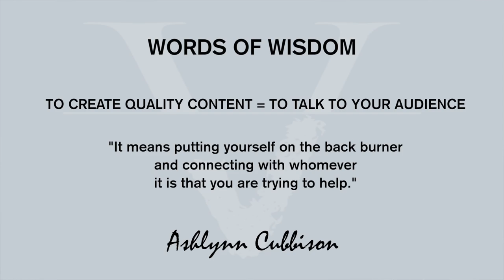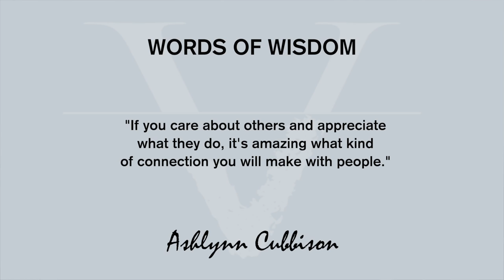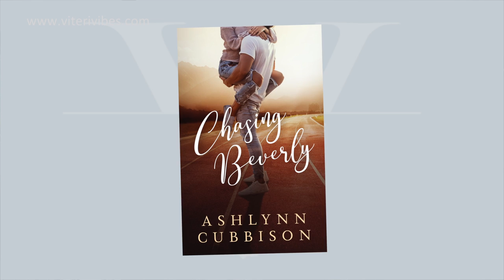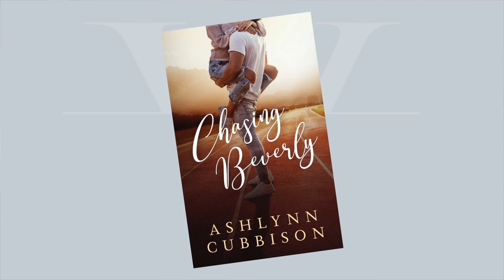FROM REAL ESTATE BROKER TO BECOMING A PUBLISHED AUTHOR | PART II of II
FROM REAL ESTATE BROKER TO BECOMING A PUBLISHED AUTHOR ⁣
Have you been contemplating the idea of publishing a book? If you have, this interview is for you.⁣⁣⁣
In part 2 of 2, of my interview with Ashlynn Cubbison, Author of ChasingBeverly Ashlynn opened up about how she concluded that her mission is to uplift and inspire other woman entrepreneurs to be daring so they can also share their talents with the world.⁣
TUNE IN & LEARN ABOUT:⁣⁣⁣⁣⁣⁣
→ Ashlynn’s why⁣
→ What START means to her and how she uses the acronym⁣
→ Why creating quality content is so important and⁣⁣⁣
→ How important it is to care and appreciate others to build genuine connections
⁣Did you enjoy this week’s Video/Podcast?⁣ Let me know your thoughts on the comments below👇 Remember; your feedback is what I use to help me create more valuable content for YOU! 💛⁣⁣ ⁣
Thank you @AhslynnCubbison for sharing your story with me and with the 🌎 🙏⁣⁣.

  → How to Become an Entrepreneur and Follow Your Dreams:
  → How to Start 2019 Right | Entrepreneurship Tips for Success:

I help Entrepreneurs DESIGN, CREATE & ACTIVATE their BRAND VIBE!

In this video Sandy Viteri with Viteri Vibes brings you another successful entrepreneur interview with entrepreneur tips for success and business tips for success. In this video Sandy Viteri interviews Ashlynn Cubisson who is a real estate broker and an entrepreneur. You will learn how to have the courage to follow your dreams as you are becoming an entrepreneur. Learn how to have the right entrepreneurial mindset as you learn with a story of a successful person and how to write a book from scratch.